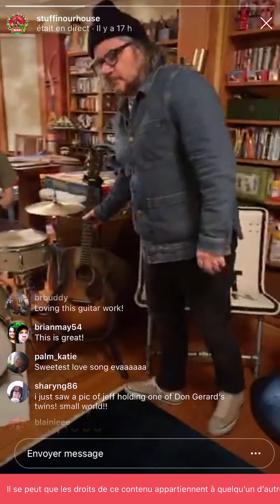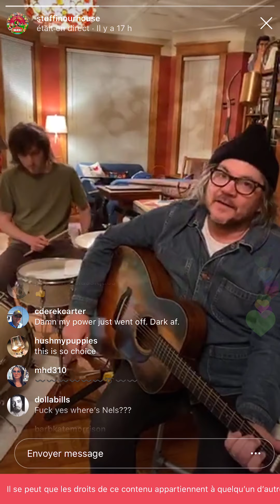Jeff Tweedy - Low Key